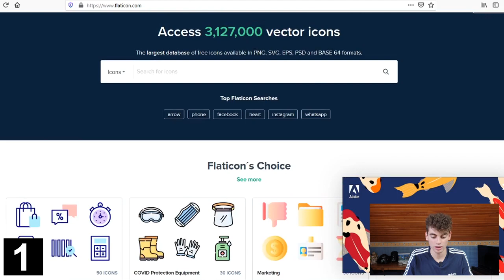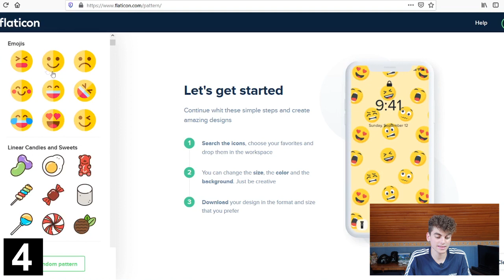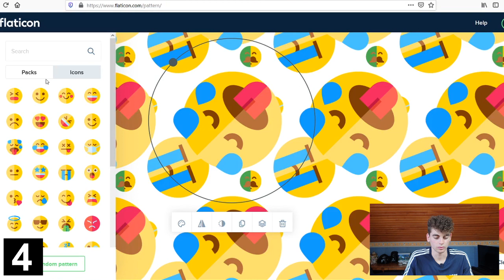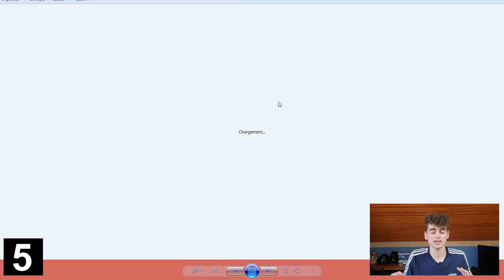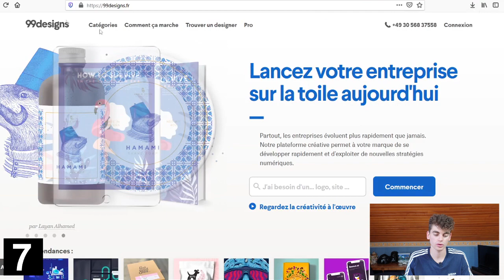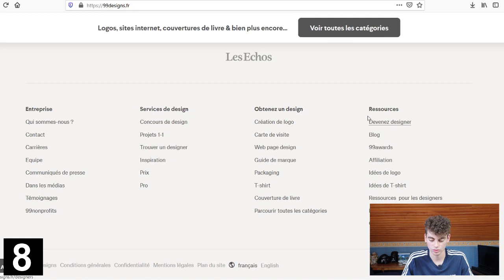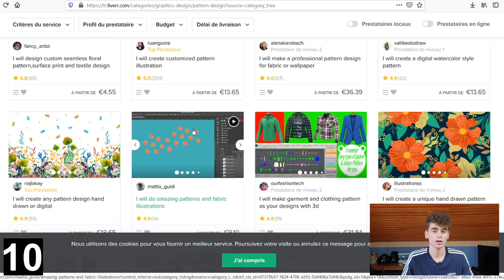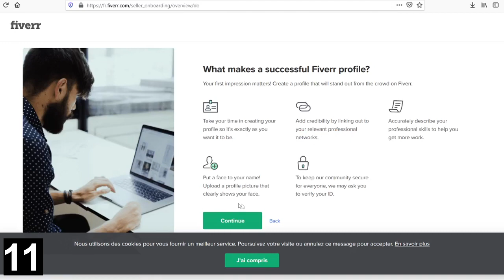Gagner 720€ Par Jour Avec Des SMILEYS ! / Gagner de l'Argent PayPal Facilement et Rapidement, 2020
✅🚀 FORMATION OFFERTE : Lancement Imminent : Le Plan d'action en 6 étapes pour définitivement lancer sa chaîne Youtube en 2020 sans passer par la case débutant (Rejoins le groupe Télégram privé)

✅ EBOOK OFFERT ! : YTB SEO 2020 La checklist d'optimisation Youtube (Rejoins le groupe Télégram privé)

Où j'héberge mes Formations ?

▬▬▬▬▬▬▬▬▬▬▬▬ ***MES OUTILS*** ▬▬▬▬▬▬▬▬▬▬▬▬▬▬▬

✅ PARTNER SYSTEME.IO Construits ton business sur la plateforme Systeme.io (si tu le souhaites) pour créer tes pages de ventes, héberger tes formations en ligne, construire une liste - email, bref construire ton empire ! (je touche une commission de 30% si tu passes par ce lien, en échange tu bénéficies d'une réduction sur l'abonnement à système.io !)

▬▬▬▬▬▬▬▬▬▬▬▬▬ INFOS ▬▬▬▬▬▬▬▬▬▬▬▬▬▬▬▬▬▬

▬▬▬▬▬▬▬▬▬▬▬▬▬ Mon Matériel ▬▬▬▬▬▬▬▬▬▬▬▬▬▬▬▬▬▬

▸ Dictaphone sony

▸ Trepied Amazon basic

▸ Lumières studio

Je ne peux être tenu responsable de ce que vous en faites ensuite. Soyez sérieux et professionnel.

▬▬▬▬▬▬▬▬▬▬▬▬▬ La vidéo  ▬▬▬▬▬▬▬▬▬▬▬▬▬▬▬▬▬▬

Dans cette vidéo je te présente un site qui va te permettre de gagner 720€ par jour avec des Smileys !
Tu auras juste à suivre attentivement les étapes que je vais te présenter dans cette vidéo, ce qui te permettra de gagner de l'argent paypal facilement et rapidement, bref de l'argent facile !
Il suffira de créer des smileys (à partir d'un site gratuit) pour les uploader sur des marketPlace spécifiques afin de réaliser de nombreuses ventes, et tu pourras gagner de l'argent en ligne !

Cependant si tu veux percevoir des gains tu vas devoir optimiser la méthode à 100% et bien organiser tes actions au quotidien sans quoi tu ne parviendras pas à gagner beaucoup d'argent ...
Cependant ce site reste une valeur sûre pour gagner de l'argent paypal facilement et rapidement en 2020 avec google image, si la méthode présentée dans cette vidéo ne te convient pas, tu peux
toujours jeter un oeil à mes autres vidéos, qui proposent de nombreuses méthodes diverses et variées qui te permettront de gagner de l'argent depuis ton canapé en 2020, je t'ai fait
une suggestion juste en dessous alors n'hésites pas !

☄Gagner 12€ à Chaque Fois que Tu écoutes une MUSIQUE ?! (Nouveauté) | Gagner De L'argent En Ligne